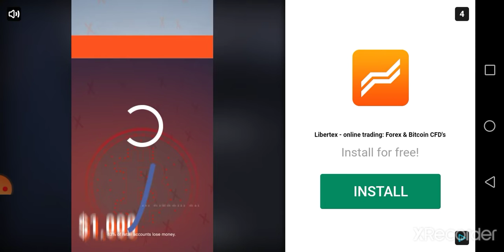Kariéra za lincoln city sme na 11 mieste 💪 #2